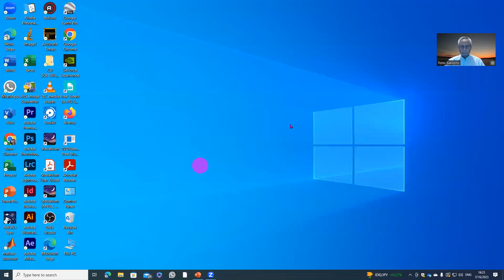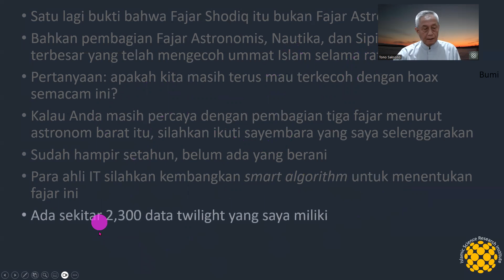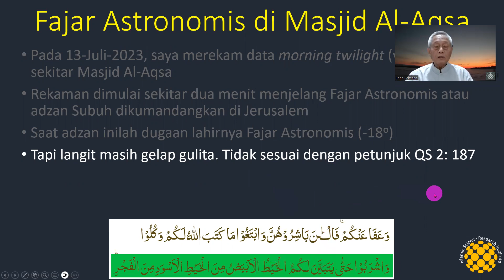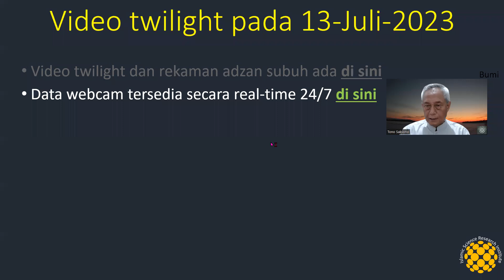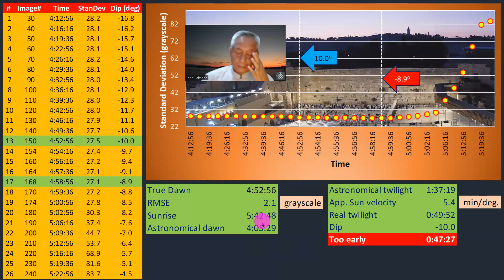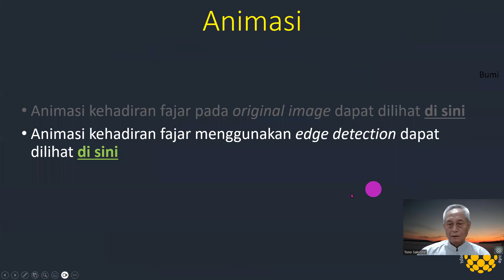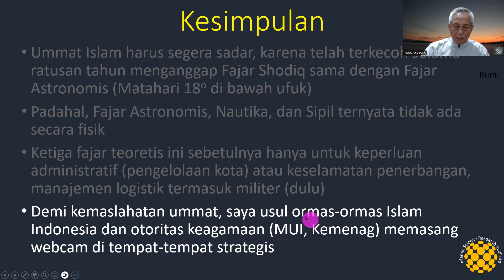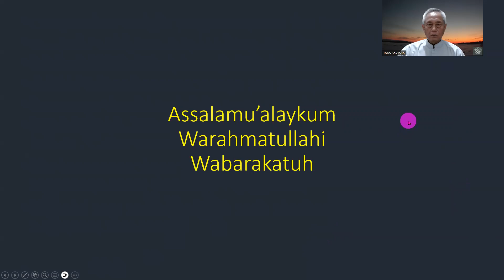V#120 - Fajar Al Aqsa 13 Jul 2023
Fajar Al-Aqsa 13-Jul-2023

Video ini melaporkan hasil pengolahan video data twilight yang diambil di sekitar Masjid Al-Aqsa pada 13-Jul-2023 lalu. Data diambil sekitar dua menit sebelum adzan Subuh di Jerusalem. Adzan di Masjid Al-Aqsa ini dikumandangkan bertepatan dengan saat ”dugaan” kehadiran Fajar Astronomis ketika Matahari 18 derajat di bawah ufuk. Video dengan resolusi 30 fps (frames per second) ini kemudian diekstrak menjadi 245 still images dengan resolusi 20 detik. Data inilah yang kita proses dan menghasilkan kehadiran Fajar Shodiq saat Matahari 10.0 derajat di bawah ufuk. Jadi, ternyata saat adzan dikumandangkan, Fajar Shodiq belum lahir karena Fajar Shodiq baru muncul sekitar 47 menit kemudian. Dengan bukti-bukti empiris kehadiran Fajar Shodiq di seluruh dunia, saya mengusulkan ormas-ormas Islam seperti Muhammadiyah, Nahdatul Ulama dan otoritas resmi di Indonesia, Malaysia, Singapura, dan Brunei segera dapat memasang webcam 4K di tempat-tempat strategis untuk memantau kehadiran Fajar Shodiq. Karena selama ratusan tahun, tampaknya kita telah terkecoh dengan Fajar Astronomis yang ternyata secara fisik tidak pernah ada.

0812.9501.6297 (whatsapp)